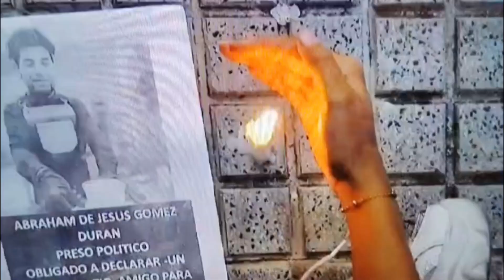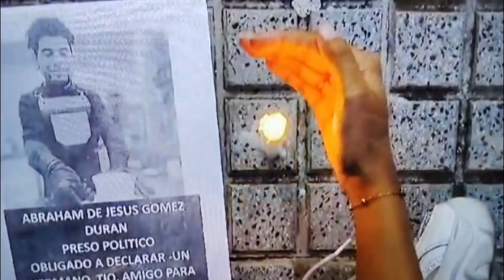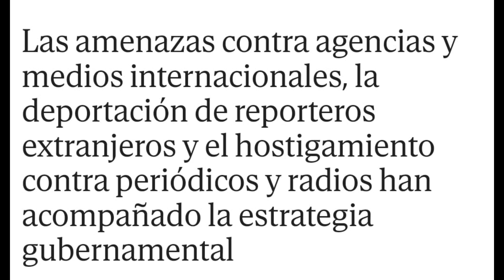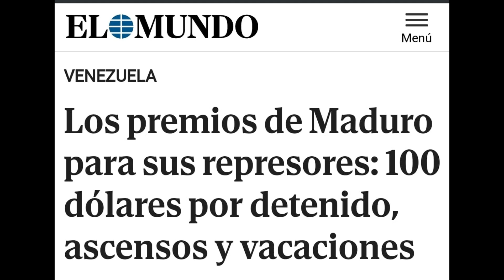Venezuela: Donde pensar distinto es un DELITO!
No puede cesar la presión internacional, cuando pierda fuerza este tema .
Todos olvidarán a este País que sufre cada día más y más